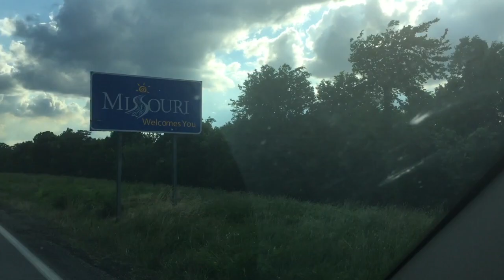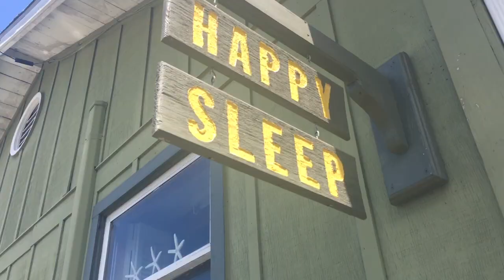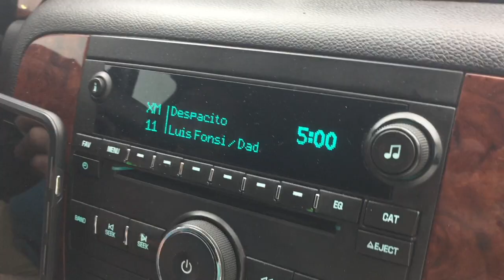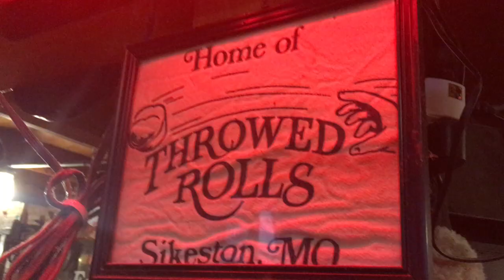SSI 2017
Our last annual road trip to St Simon’s Island, GA in the summer of 2017.

Song is Something Just Like This by Coldplay & the Chainsmokers